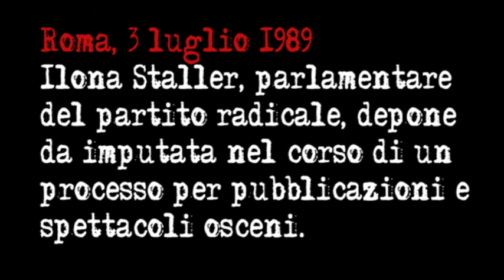Processo a Ilona Staller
Roma, 3 luglio 1989. Ilona Staller, parlamentare del partito radicale, depone da imputata nel corso di un processo per pubblicazioni e spettacoli osceni.